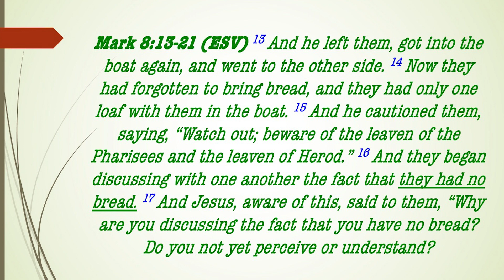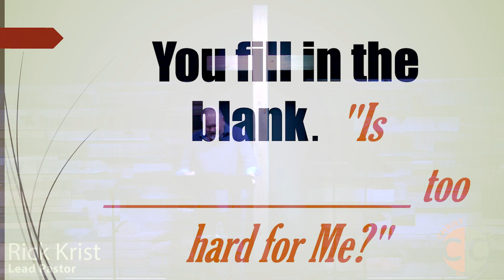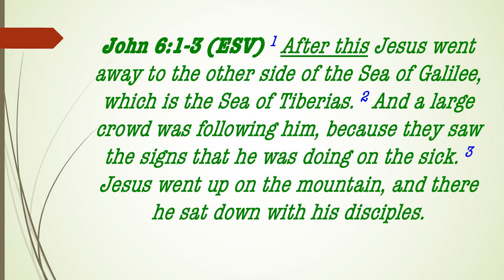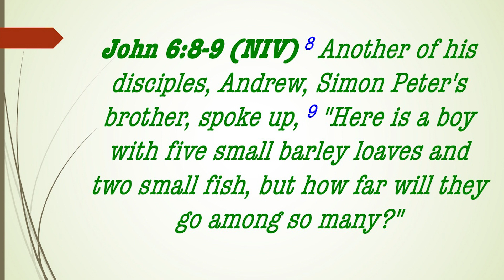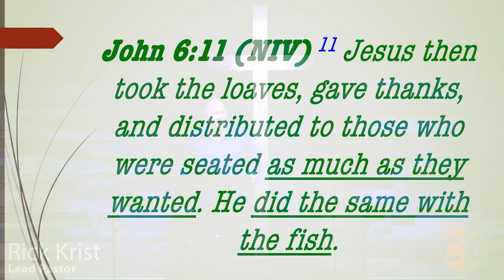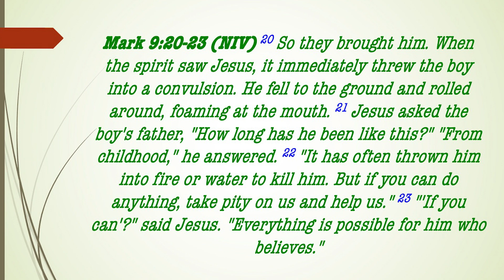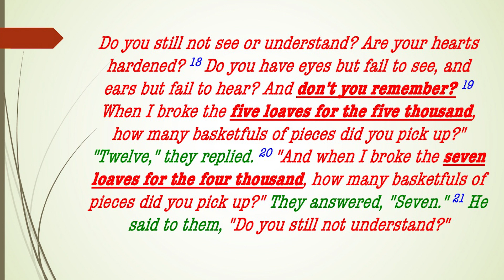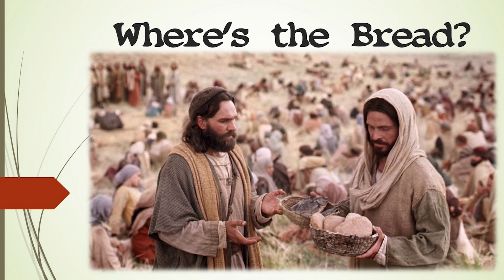Christ Chapel Online Message for November 12, 2023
Thank you for joining us for today’s online message for November 12, 2023, that asks, Where’s the Bread? We pray that you enjoy the message. Please let us know what you thought of it.